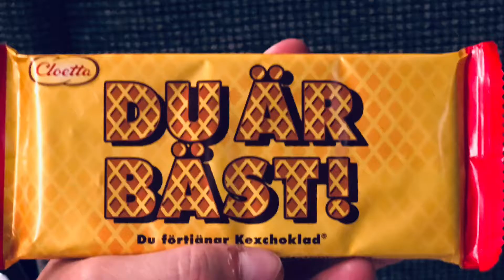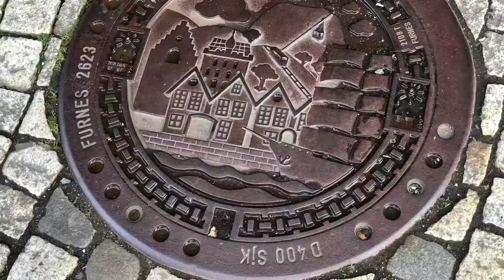Norway, Fall 2018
Highlights from my tours in Norway this Fall.